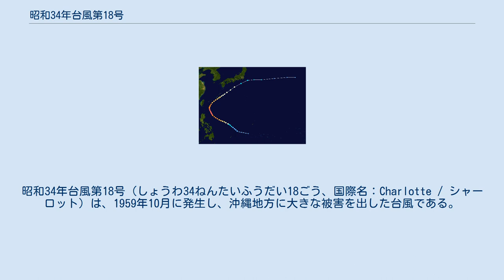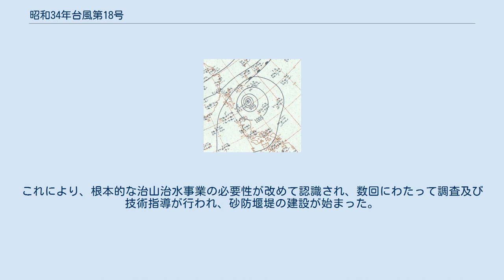昭和34年台風第18号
昭和34年台風第18号（しょうわ34ねんたいふうだい18ごう、国際名：Charlotte / シャーロット）は、1959年10月に発生し、沖縄地方に大きな被害を出した台風である。
シャーロット台風とも呼ばれる。
 進路図 1959年10月10日にフィリピンの東方で発生した台風18号は、13日にはルソン島の東で中心気圧905 hPaにまで発達。
その後北上して沖縄の南を通過した後、日本列島に沿うようにして本州の南を進み、19日に温帯低気圧に変わった。
 この台風は沖縄に大きな被害をもたらした。
秋雨前線を刺激して大雨を降らせ、各地で水害による山崩れが続発した。
 崖崩れや土石流、地滑りなどにより死者46人、全半壊家屋1,258戸、道路損壊77箇所などの甚大な被害が生じた。
これにより、根本的な治山治水事業の必要性が改めて認識され、数回にわたって調査及び技術指導が行われ、砂防堰堤の建設が始まった。
 宮古島地方気象台では最低気圧984.0hPa、最大風速32.0 m/s、最大瞬間風速44.8 m/s、総降水量203 mmを記録している。
 南城市旧佐敷町新里では大規模な崖崩れが発生し、同地区にあった場天御嶽は土砂崩れによって流されて埋没し、イビの森へと移設された。